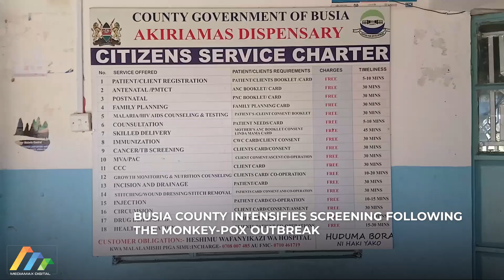Busia County intensifies screening following the Monkey-pox outbreak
The county government of Busia has urged residents to remain vigilant and embrace the habit of regular medical check-ups in light of recent warnings of an outbreak of monkey-pox disease in the country.